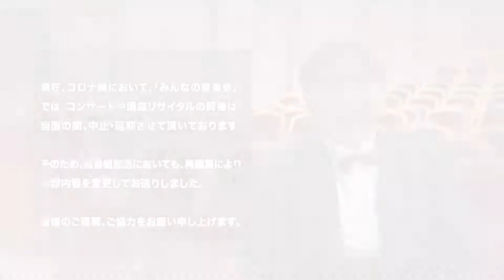ザ♂ベルカントシンガーズ みんなの音楽会TV「鈴懸の径」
みなさんとってもかっこいいです。